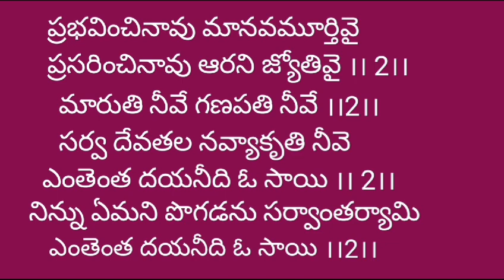Enthentha daya needi o sai song